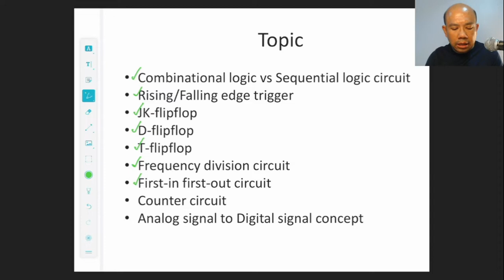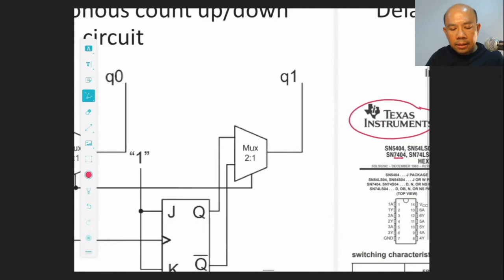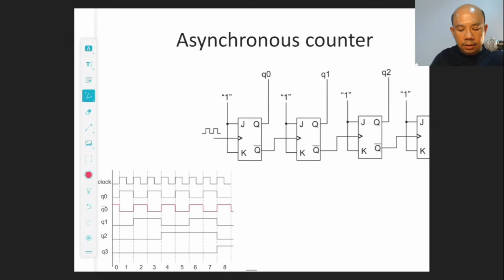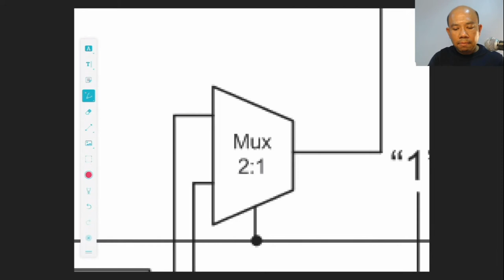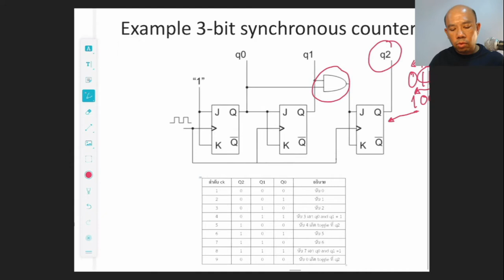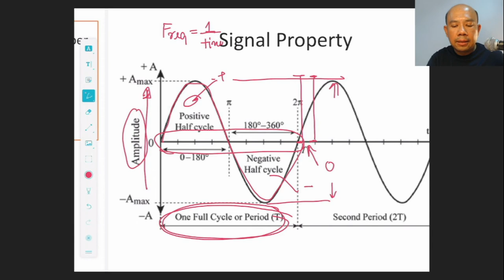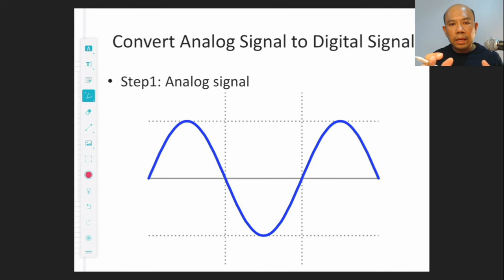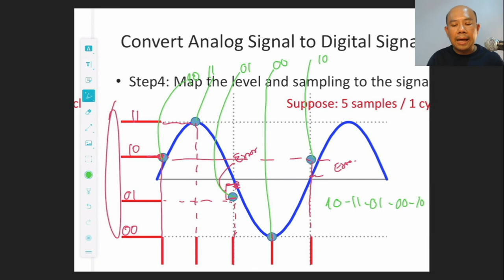ICS Chapter4-2 Counter ADC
Introduction to computer system in chapter 4.2 part 1 describes the counter circuit, the concept of an asynchronous and synchronous counter circuit, counter-up/down circuit, a concept of convert analog to digital.